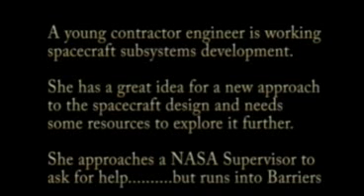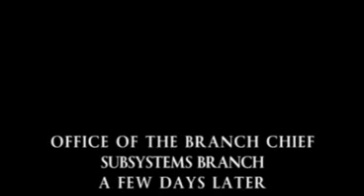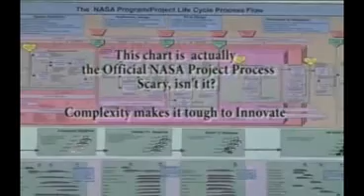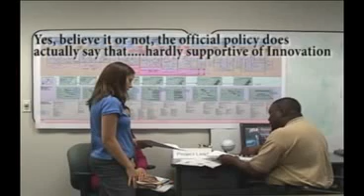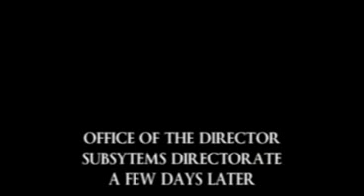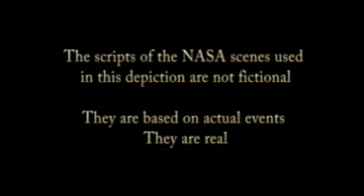NASA Barriers to Innovation and Inclusion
A short, satirical video produced by an astronaut and posted on YouTube is generating a lot of discussion within NASA and the space community. The video focuses on making sure the agency's bureaucracy doesn't crush innovative ideas and dissenting opinions.

The video, written and filmed by four-time space flier Andrew Thomas, tells the fictional story of a young engineer at Johnson Space Center in Houston who has a great new concept for a spacecraft design.

Her attempts to convince her managers go nowhere. They dismiss her proposal with administrative objections even as they assure her that her efforts are valued.